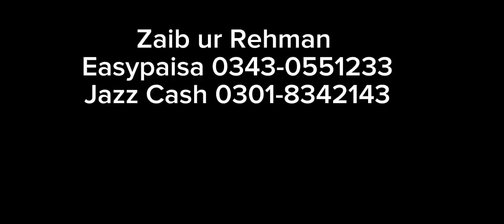Zaib Rehman jinka Beta Cancer ky Stage 4 main Mubtala hy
Welcome to our compassionate and empowering YouTube channel, @WajahatAliShahOfficial  where we believe in the transformative power of kindness and the profound impact of helping those who are facing the challenges of illness and disease. Here, we are dedicated to spreading love, hope, and support to individuals and their families who are navigating through difficult health journeys.
In this heartwarming channel, we shine a light on the beauty of humanity by showcasing stories of resilience, courage, and triumph over adversity. Our mission is to create a nurturing community that stands together in solidarity, extending a helping hand to those in need. We firmly believe that lending a compassionate ear, offering a comforting word, or providing practical assistance can make a world of difference in someone's life.